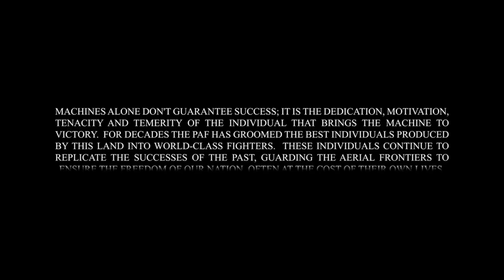PAF Song - Voals Only || Shuja Haider - Allahu Akbar - Shaheen Ka Iman || Operation Swift Retort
A masterpiece commemorating the anniversary of Pakistan Air Force's Operation Swift Retort. With stirring vocals and harmonies, the song pays homage to the bravery and unwavering spirit of the Shaheens of the Pakistan Air Force.

The lyrics are a testament to the courage, sacrifice, and determination of the air warriors who defended the skies and upheld the nation's honor during Operation Swift Retort. Shuja Haider's composition resonates with patriotism and pride, capturing the essence of the mission's significance in Pakistan's history. The absence of instrumental accompaniment allows the vocal performance to shine, symbolizing the purity and clarity of their mission.

It serves as a powerful tribute to the resilience and gallantry of the Pakistan Air Force, encapsulating the spirit of dedication and valor that defines their service to the nation.